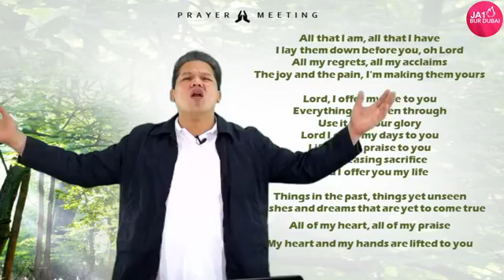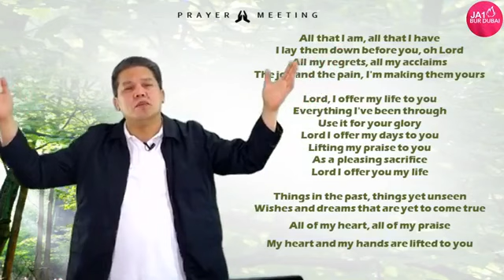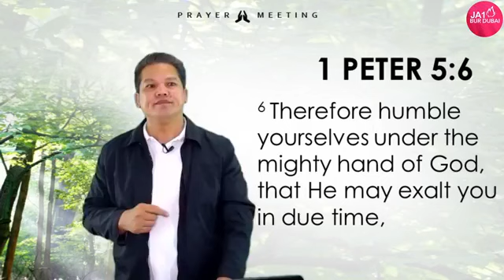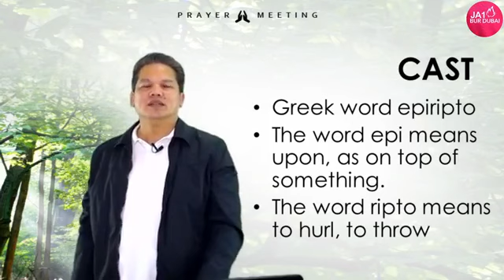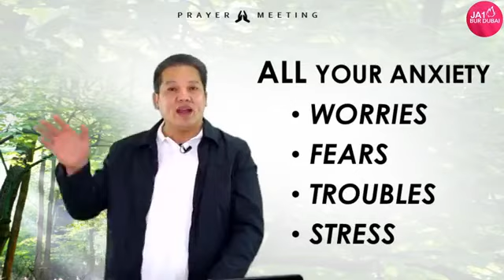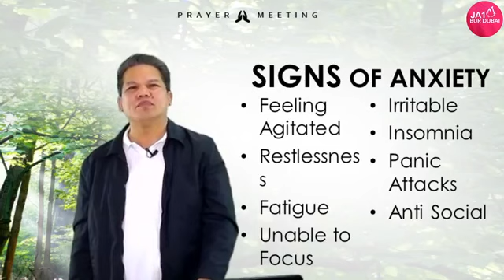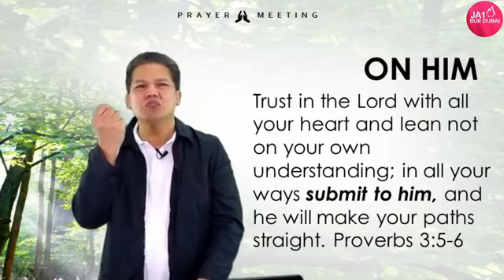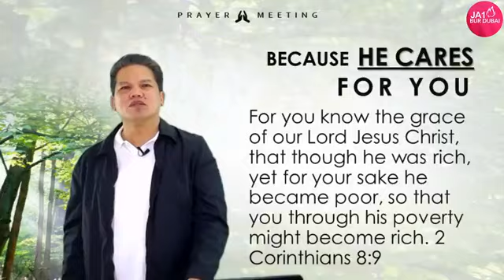Prayer Meeting Livestream last May 31, 2020 with Ptr. Roel Idio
God gives us strength. Prayer is a powerful weapon. Ephesians 3:16 I pray that out of His glorious riches He may strengthen you with power through His Spirit in your inner being. Isaiah 26:3 You will keep in perfect peace those whose minds are steadfast because they trust in You.